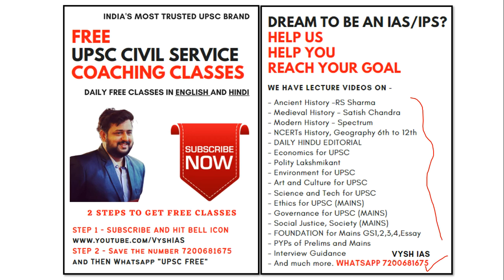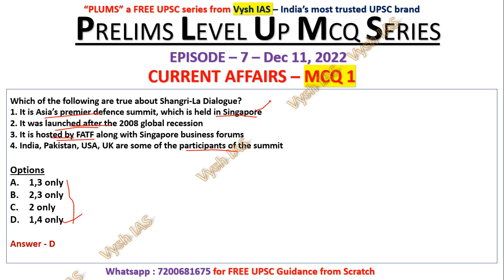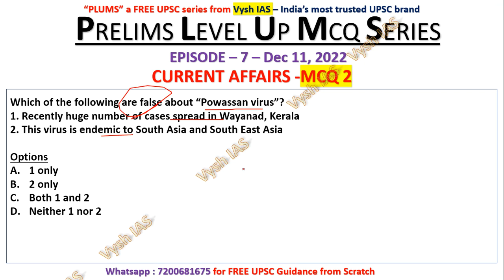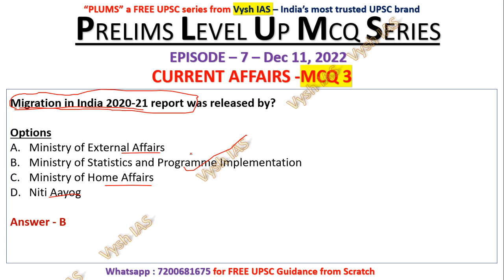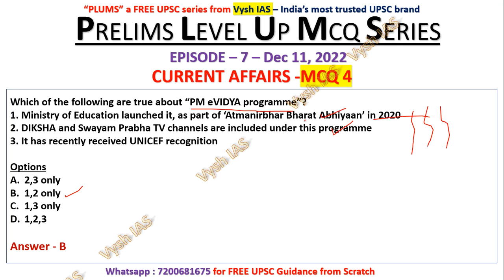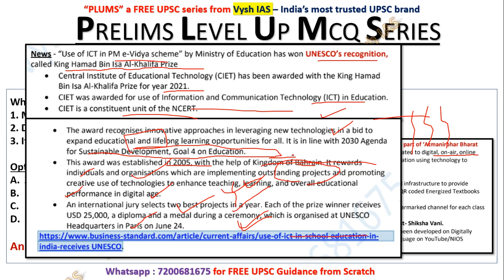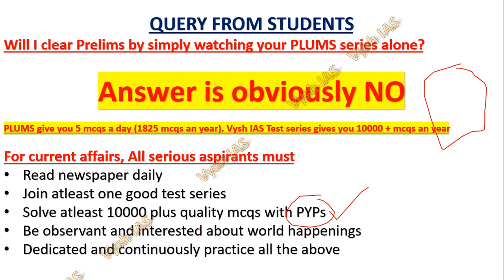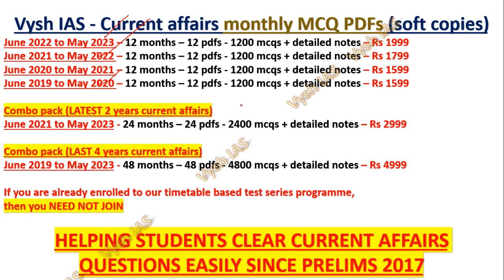Vysh IAS PLUMS - Episode 7 - Current Affairs | UPSC Prelims Test series | UPSC Prelims daily mcqs